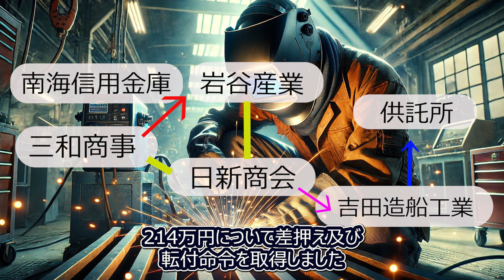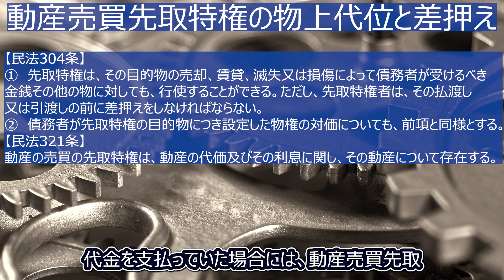【三和商事事件】動産売買先取特権者による物上代位と一般債権者による差押はどちらが優先するのか？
先取特権者による物上代位権行使の目的となる債権について一般債権者が差押又は仮差押の執行をしたにすぎないときは、そののちに先取特権者が右債権に対し物上代位権を行使することを妨げない、とされた事件です。

【動画目次】
0:00  OP
0:25  どんな事件だったのか
1:51  下級審の判断
2:22  最高裁判所の判決
11:17  動産売買先取特権の物上代位と差押え

最判昭和60年7月19日についてはこちら

【書籍】
『民法C：相続編』